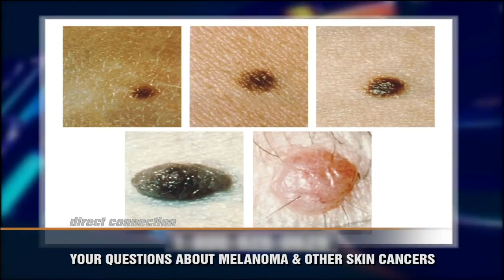Your Health: Melanoma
In this Your Health segment, dermatologist Zaineb Makhzoumi, MD, discusses melanoma and its treatment.